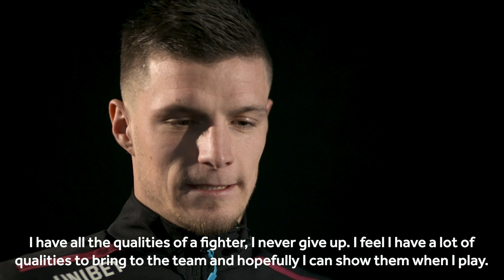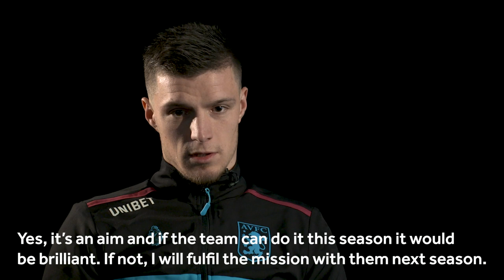First Interview: Frederic Guilbert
Aston Villa right-back Frederic Guilbert discusses his move to the club. The 24-year-old will rejoin Caen on loan for the rest of the season before moving permanently to B6 in the summer.